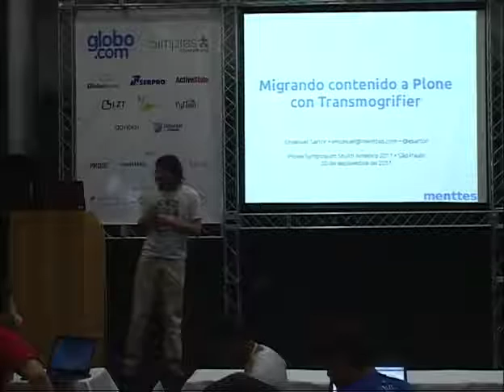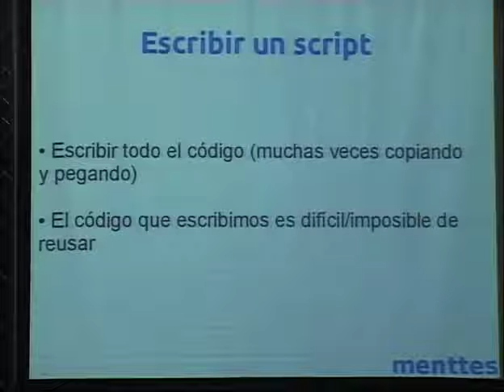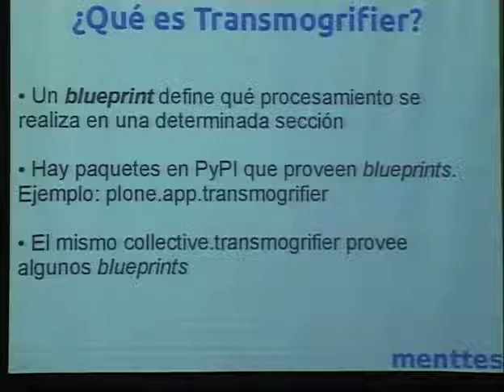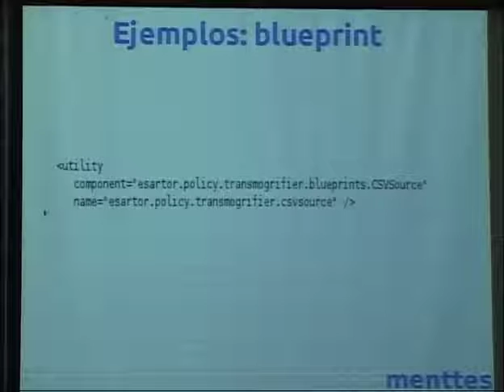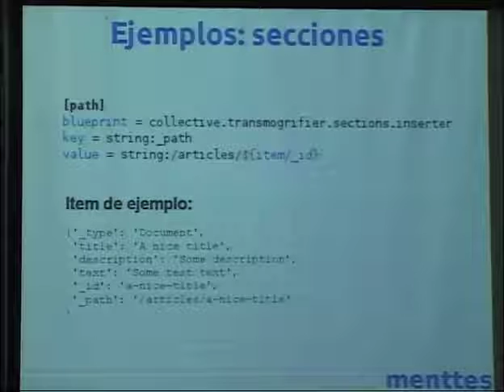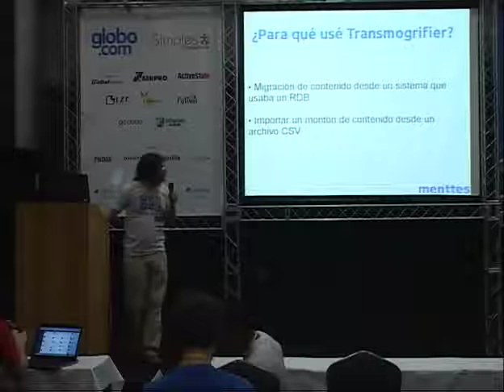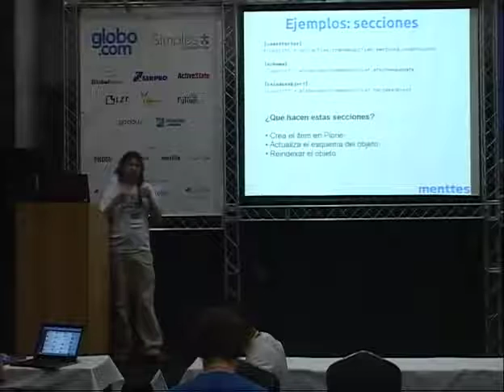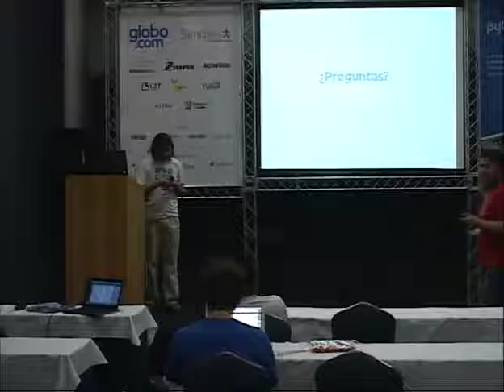2 Emanuel Sartor Migrando contenido a Plone con Transmogrifier